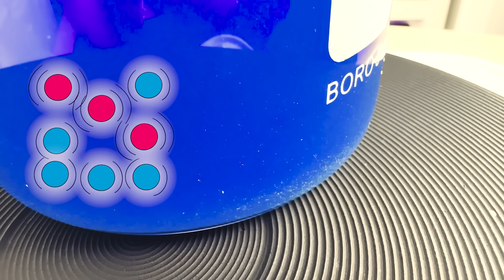Heat Transfer | Conduction, Convection & Radiation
Teach Heat Transfer: Heat transfer is happening pretty much at all times, all around us. Conduction through contact, Convection through density differences, and Radiation through waves.

IN THIS EPISODE:
Kinetic Energy | Temperature | Thermal Energy
Conduction | Popcorn Demo
Convection | Convection Current Demo
Radiation | Infrared Camera Demo

SCIENCE STANDARDS:
NGSS
4-PS3-2
Make observations to provide evidence that energy can be transferred from place to place by sound, light, heat, and electric currents. Assessment does not include quantitative measurements of energy.

MS-PS3-4
Plan an investigation to determine the relationships among the energy transferred, the type of matter, the mass, and the change in the average kinetic energy of the particles as measured by the temperature of the sample.  Examples of experiments could include comparing final water temperatures after different masses of ice melted in the same volume of water with the same initial temperature, the temperature change of samples of different materials with the same mass as they cool or heat in the environment, or the same material with different masses when a specific amount of energy is added. Assessment does not include calculating the total amount of thermal energy transferred.

MS-PS3-5
Construct, use, and present arguments to support the claim that when the kinetic energy of an object changes, energy is transferred to or from the object.  Examples of empirical evidence used in arguments could include an inventory or other representation of the energy before and after the transfer in the form of temperature changes or motion of object. Assessment does not include calculations of energy.

TEKS
SCI.4.6.B
Force, motion, and energy. The student knows that energy exists in many forms and can be observed in cycles, patterns, and systems. The student is expected to: differentiate between conductors and insulators of thermal and electrical energy;

SCI.6.9.A
Force, motion, and energy. The student knows that the Law of Conservation of Energy states that energy can neither be created nor destroyed, it just changes form. The student is expected to: investigate methods of thermal energy transfer, including conduction, convection, and radiation

SCI.6.9.B
Force, motion, and energy. The student knows that the Law of Conservation of Energy states that energy can neither be created nor destroyed, it just changes form. The student is expected to: verify through investigations that thermal energy moves in a predictable pattern from warmer to cooler until all the substances attain the same temperature such as an ice cube melting